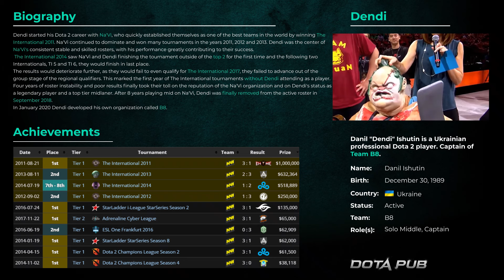Dendi SHOCKING Pick PUCK SUPPORT | Dota 2 Pro Gameplay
Dendi plays a Puck Facet: Curveball Hard Support Pos 5 in the newest Dota 2 Patch 7.37 at the Ranked TOP MMR Europe.

👍 Here you can watch the best Dota 2 Pro Replay Gameplay of the Top Dota Pro Players  Pos 4 and Pos 5 both: High MMR Rating and Dota Tournaments.